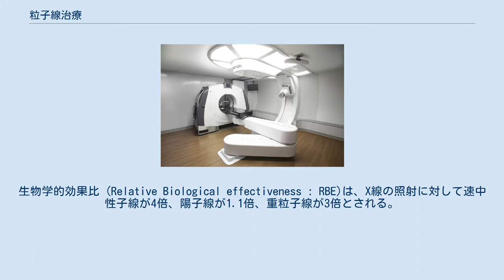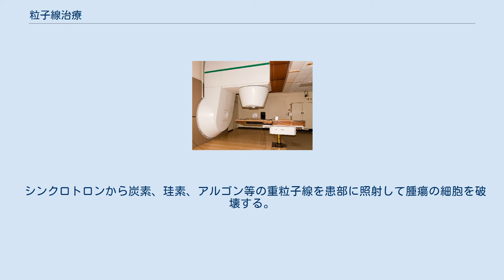粒子線治療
速中性子線治療に使用する装置 陽子線治療に使用する装置 粒子線治療(Particle therapy)とは粒子線を使用した治療法。
 外照射放射線治療に分類される放射線療法で陽子、中性子、荷電粒子を加速して患部に照射して腫瘍の細胞を破壊する。
以下の治療法がある。
それぞれの治療法に一長一短があるので症例や部位に応じて使い分けられる。
生物学的効果比 (Relative Biological effectiveness : RBE)は、X線の照射に対して速中性子線が4倍、陽子線が1.1倍、重粒子線が3倍とされる。
 線形加速器、サイクロトロン、シンクロトロンなどの加速器から中性子線を患部に照射して腫瘍の細胞を破壊する。
 線形加速器、サイクロトロン、シンクロトロンなどの加速器から陽子線を患部に照射して腫瘍の細胞を破壊する。
体の表面での吸収線量を低く抑えられ、腫瘍組織において吸収線量がピークになる特性を有している。
胃や腸は常時動いていて正確に照射することが困難で粘膜が薄いので放射線の照射により潰瘍ができやすく、穿孔の危険性もあるので胃癌や小腸癌、大腸癌には実施できない。
 シンクロトロンから炭素、珪素、アルゴン等の重粒子線を患部に照射して腫瘍の細胞を破壊する。
 中性子線を患部に選択的に取り込まれた中性子増感元素に照射して腫瘍の細胞を破壊する。